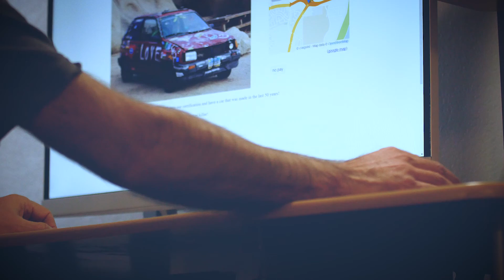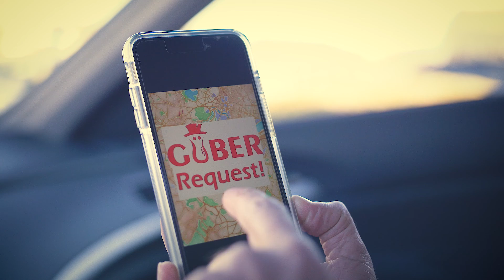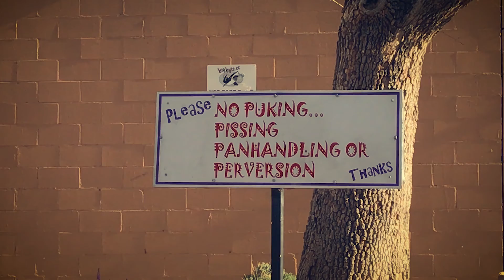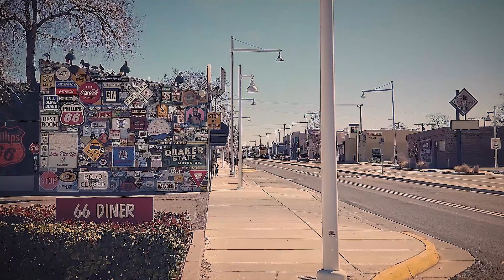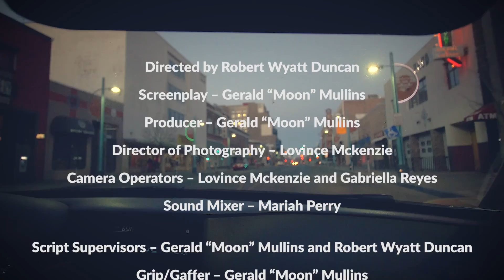Güber Driver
This video was completely produced by a group of first-semester film students. A lot of the students will go on to successful film careers and I hope they always look back on how bad their first work of "art" sucked.